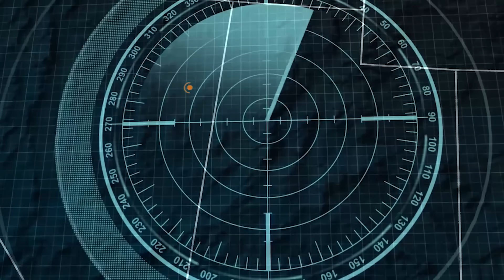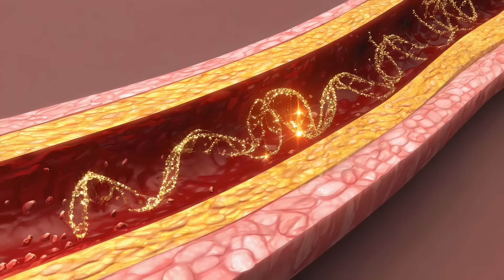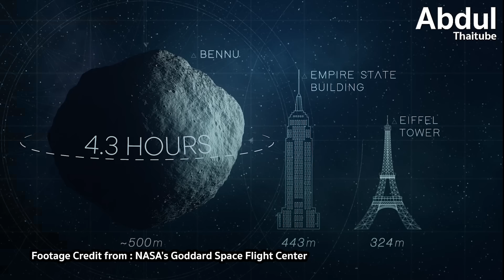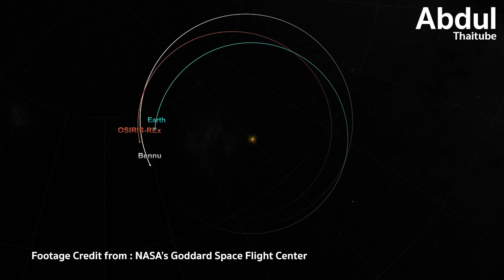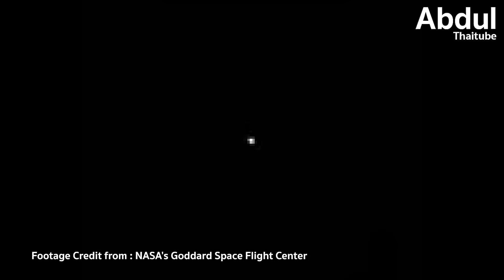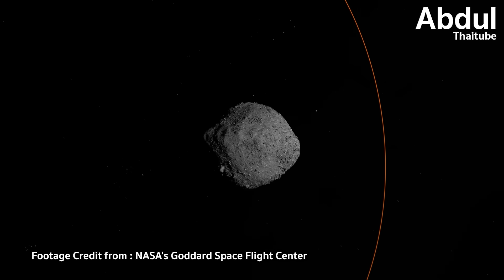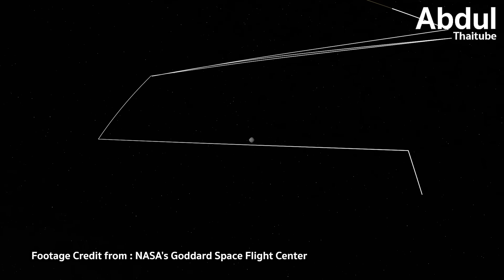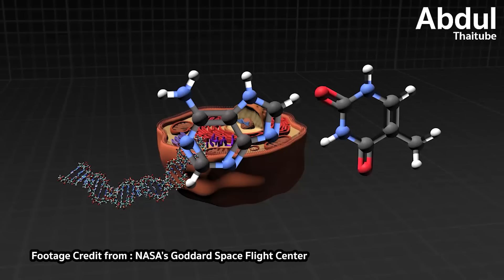OSIRIS REx ภารกิจ 7 ปีที่เปลี่ยนมุมมองมนุษยชาติ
เมื่อวันที่ 24 กันยายน 2023 มีแคปซูลขนาดเล็กลงจอดที่รัฐยูทาห์ของสหรัฐอเมริกา ภายในบรรจุตัวอย่างพื้นผิวจากดาวเคราะห์น้อยที่มนุษยชาติรอคอยมานาน 7 ปี นั่นคือตัวอย่างฝุ่นและก้อนหินจากดาวเคราะห์น้อยเบนนู หนัก 120 กรัม เป็นแคปซูลเวลาที่เก็บความลับของจักรวาลไว้ตั้งแต่ 4,500 ล้านปีที่แล้ว ก่อนที่โลกจะเกิดขึ้น และก่อนที่ชีวิตบนโลกจะปรากฏ ภารกิจโอไซริส-เร็กซ์ (OSIRIS-REx) เป็นการเดินทางที่เต็มไปด้วยความท้าทายที่ไม่เคยมีใครเผชิญมาก่อน ตั้งแต่การเลือกเป้าหมายจากดาวเคราะห์น้อยนับพันดวง ไปจนถึงการสัมผัสดาวเคราะห์น้อยด้วยความเร็วสูง ในช่วงเวลาเพียง 5 วินาที ติดตามเรื่องราวของการล่าสมบัติในอวกาศ สัมผัสกับความลึกลับของจักรวาล และการค้นพบที่อาจเปลี่ยนแปลงอนาคตของมนุษยชาติไปตลอดกาล ใน "OSIRIS-REx ภารกิจ 7 ปีที่เปลี่ยนมุมมองมนุษยชาติ"

00:00 บทนำ
01:37 เลือกเป้าหมายจากดาวนับพัน
03:15 7 ปีแห่งความท้าทาย
04:47 ความท้าทายที่ไม่คาดคิด เมื่อแผนต้องเปลี่ยน
06:15 สัญญาณที่ล่าช้า 18 นาที
07:51 วินาทีสำคัญ - Touch-and-Go
09:14 เดินทางกลับบ้าน
10:29 จาก REx สู่ APEX